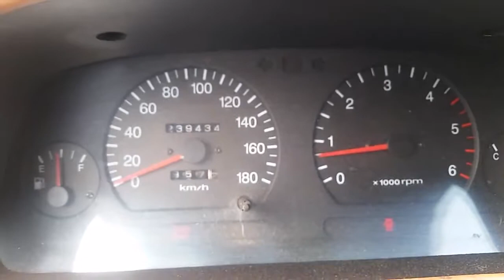[Autowini.com] 2003 Hyundai New Grace 15SEAT TURBO M/T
Are you interested in this car?
Would you like to see more pictures
and get information about it?

Then, please check in autowini.com.